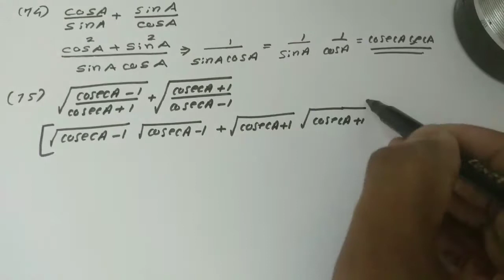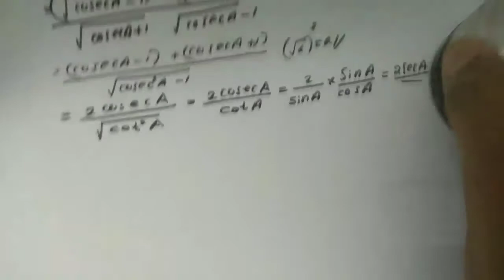H.S.A Maths|Trigonometry|Previous Years questions and answers|Part 20